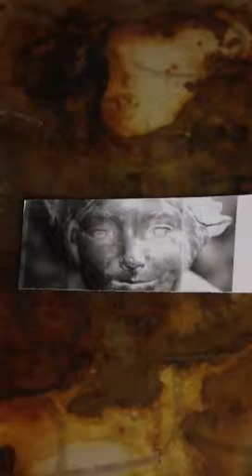How to make print from a negative, part 3